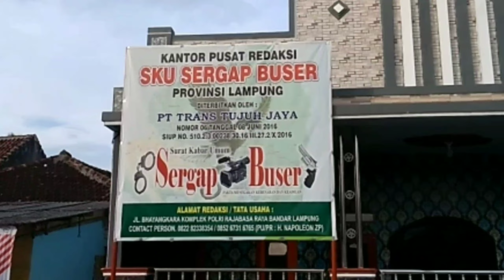VIRAL!!! PATUT DICONTOH KASBULLOH, MAMPU MERUBAH LAHAN PASKA GALIAN PASIR MENJADI LOKASI BERMANFAAT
Lampung timur, luar biasa patut di contoh, desa sukorahayu terletak di kecamatan labuhan Maringgai kabupaten Lampung timur. mampu merubah lahan pasca tambang pasir menjadi kolam Budi daya udang vaname, kepala desa sukorahayu,
Kasbulloh bersama masyarakat desa, mampu merubah lahan pasca tambang pasir menjadi lahan Budi daya udang vaname, desa yg terletak di pesisir pantai dengan luas wilayah 954 hektar, dengan penduduk berjumlah 3519 orang, dan bermata pencaharian nelayan dan pengelola pasir.

kasbulloh bersama masyarakat mampu merubah lahan yg tidak produktif menjadi produktif pasca tambang pasir, dirubah menjadi kolam ikan patin, udang vaname dan juga peremajaan pohon sawit, yang tadinya tidak mampu menghasilkan hasil yang memuaskan karna faktor tanah pasir yang tandus, kini mampu di rubah menjadi lahan yang dapat menghasilkan keuntungan yang melimpah baik dari segi pengolahan lahan, dan juga penanaman bibit ikan patin dan udang vaname.

perlu diketahui, desa sukorahayu juga merupakan desa yang pertama, yang mampu merubah lahan pasca tambang pasir menjadi kolam  Budi daya udang vaname.

warga dan juga perangkat desa sangat mengharap kan arahan, bimbingan, dan juga bantuan dari pemerintah karna selama ini blm ada sentuhan dari Pemerintah daerah Lampung timur dan juga propinsi, masyarakat desa juga mengharapkan alih fungsi lahan dan juga mengharap kan ijin pasir yang Resmi keluar.

Kedalaman lahan pasca tambang pasir berkisar 1,5 sampai 2 meter sangat mendukung untuk pembuatan kolam ikan dan penanaman pohon sawit yg baru, dan di harap kan ke Pemerintah  daerah atau pemerintah propinsi Lampung untuk mendukung warga sukorahayu, alih fungsi lahan dan rehabilitasi lahan pasca tambang pasir.

Reporter : M.jahri